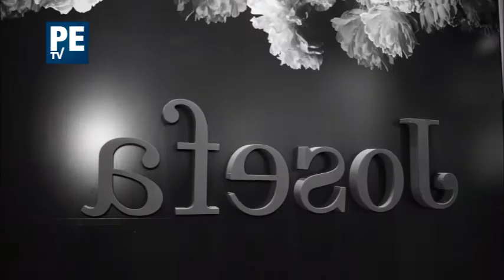Permitido Estacionar TV - Cobertura de la Inauguración de JOSEFA